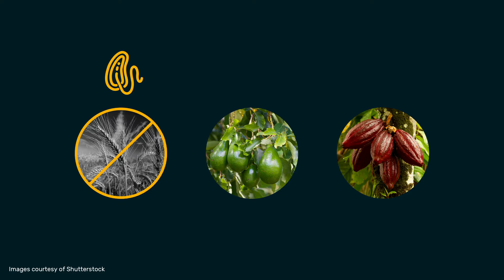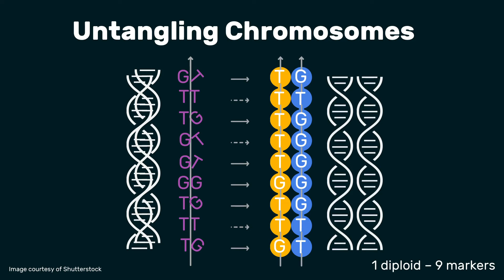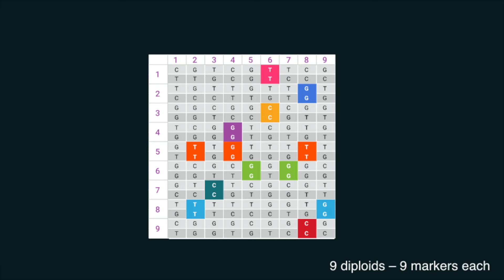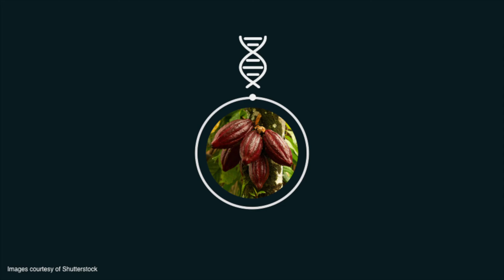What if the best fertilizer was an algorithm? | Laxmi Parida | TED Institute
Beset by plunging biodiversity, pathogens and skyrocketing populations, our global food supply is at risk — but solutions that rely on chemicals and GMOs come with their own problems. Laxmi Parida proposes an organic solution instead: math.

The third installment of TED@IBM brought a diverse collection of speakers and performers who recognize that ingenuity starts with one thing: a spark. And regardless of where the spark takes hold, inspiration demands action to reach its greatest potential.